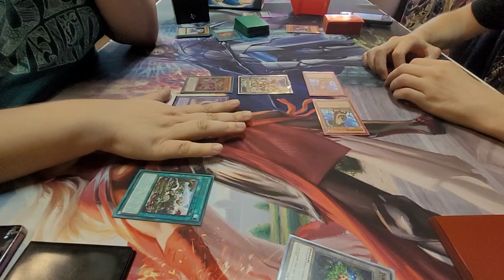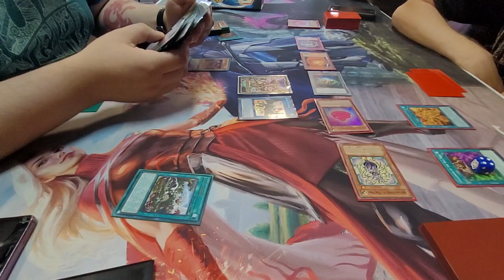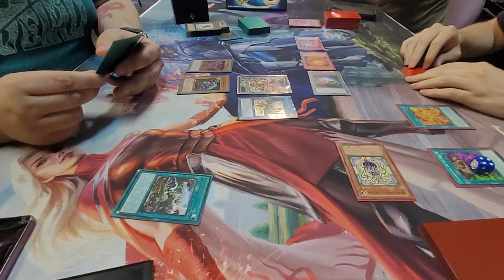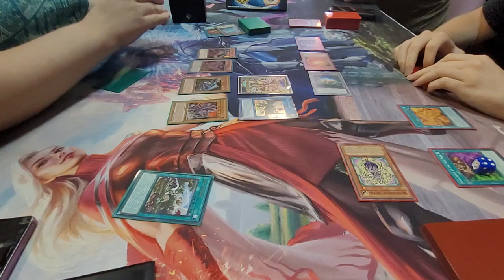[YGO TCG] Chris (Dinos) vs. Jason K. (Cauldron Stall), Clubhouse Beaverton 07.11.2023